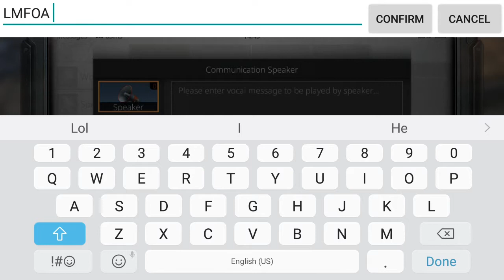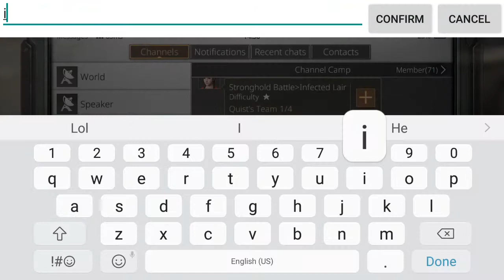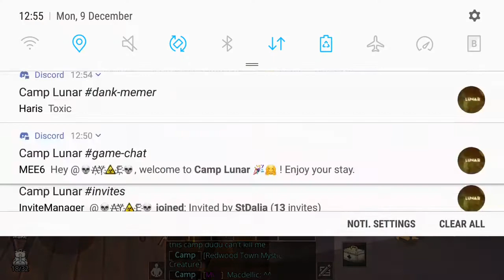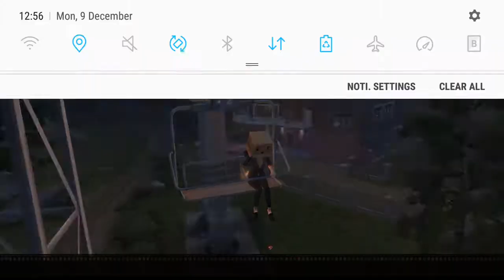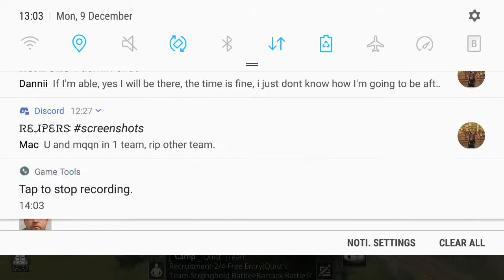Turbulent PVP EU part 2 xD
Some more fun ")